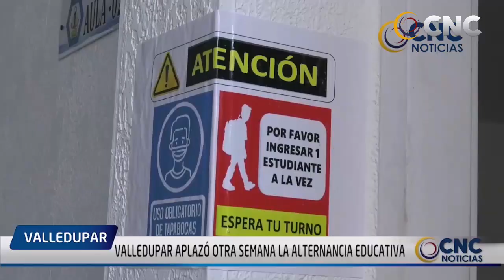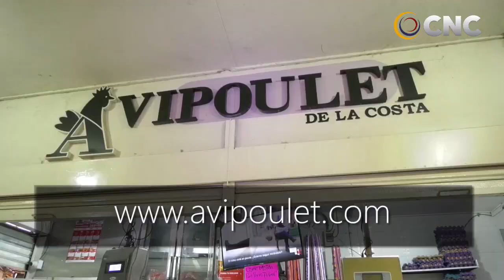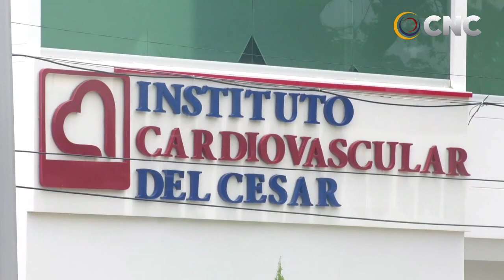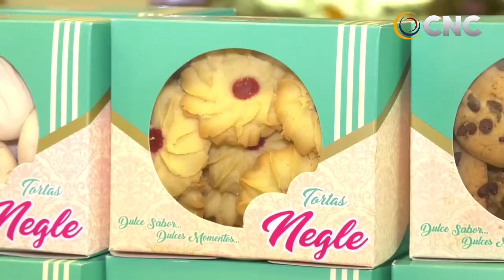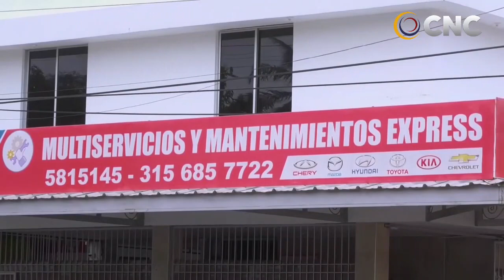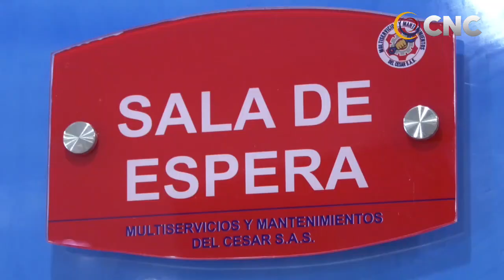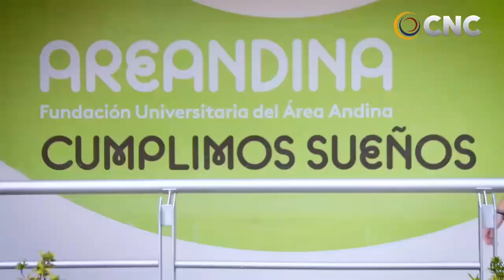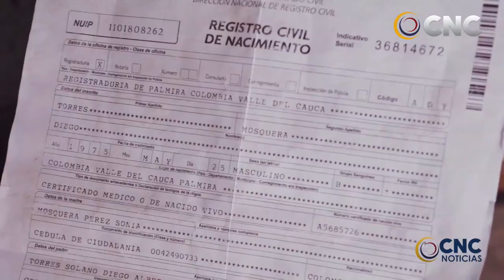CNC NOTICIAS VALLEDUPAR EMISIÒN CENTRAL 8 JUNIO DEL 2021